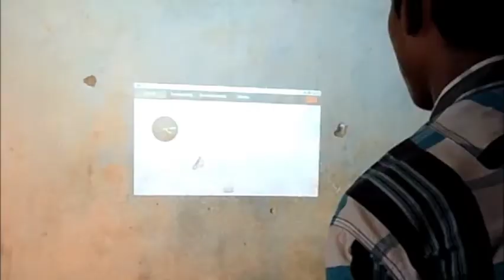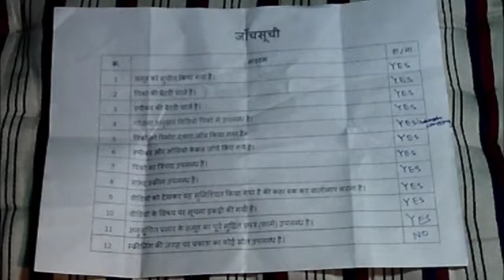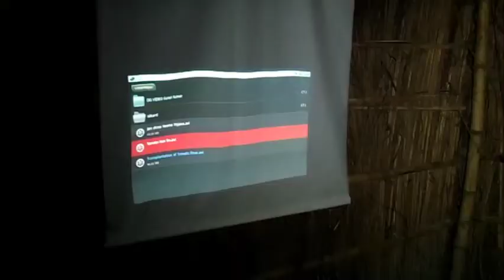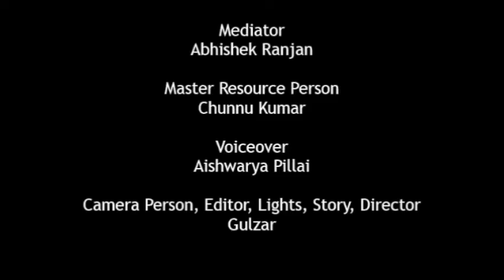2 Model Dissemination English